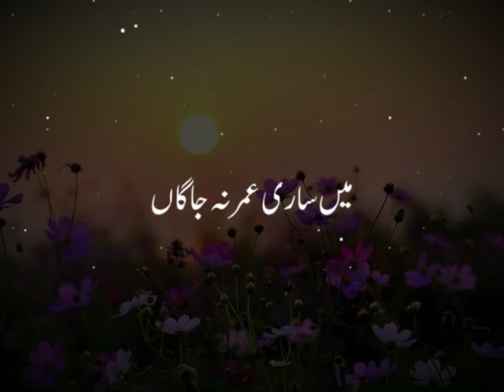Peer Ajmal Raza qadri bayan || Islamic video’s status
Peer Ajmal Raza qadri bayan | Islamic video’s | Islamic video’s status